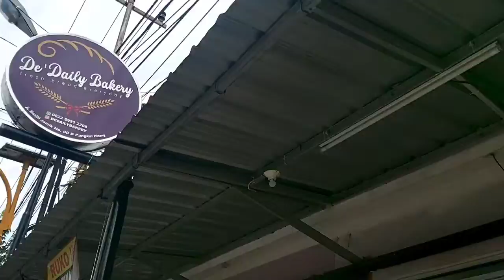De Daily Bakery ‼Toko Roti yang Baru dan Enak